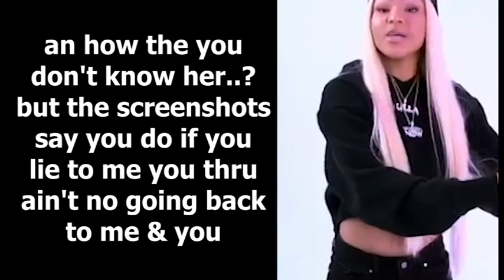Underground King Remix (Lyrics)